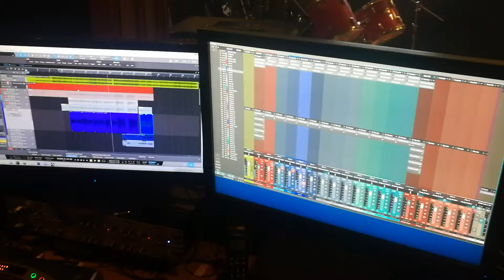Poker face Leona Marie